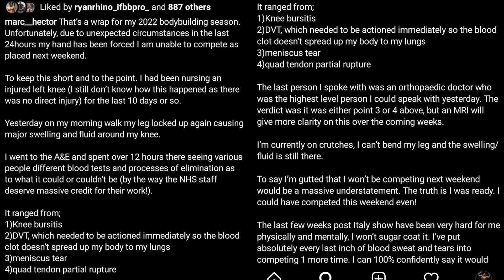Terrance's Insane Progress+Marc drops out of Spain +Cbum looking Big +Urs bringing up his arms+Breon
Prague Pro 2022 , Mr Olympia 2022 , Terrance's Progress , Chris Bumstead fishing , Urs bringing up his arms , Breon looking impressive , Do not sleep on Alex , Can Terrance beat Cbum ? Marc Hector drops out of Spain

Timestamps
0:00 Terrance Ruffin
0:35 2021 vs 2022
1:23 Chris Bumstead
2:04 Urs Urs Kalecinski
2:36 Breon Ansley
3:08 William Bonac & ALEX CAMBRONERO
4:04 Marc Hector

Code :rogier25